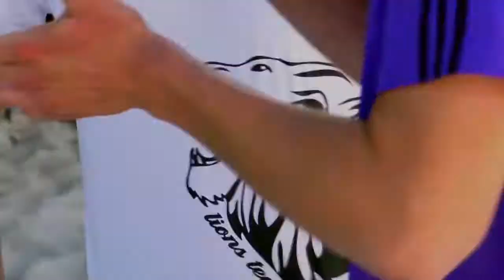Netzwerktreffen Juni 2017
Unser Netzwerktreffen im Sommer 2017 war wieder eine gute Gelegenheit, Infos und News rund um das Thema Sportstipendium in den USA und die Karriere danach auszutauschen.
Aktuelle und ehemalige Sportler haben sich auf Einladung von MONACO SPORTStipendium in München versammelt und einen super Tag zusammen verbracht.